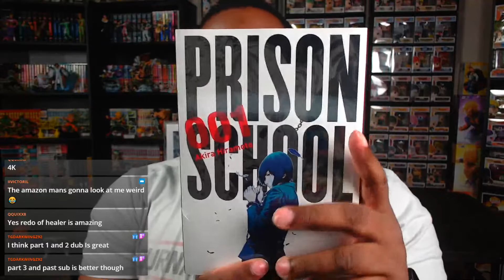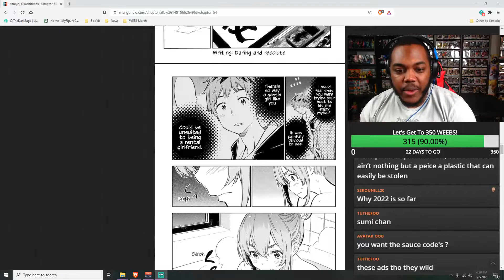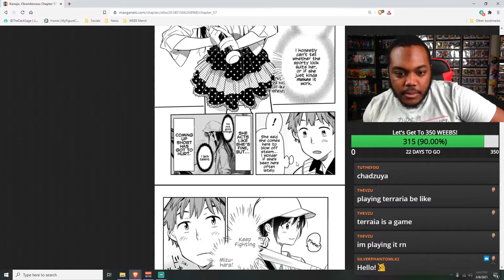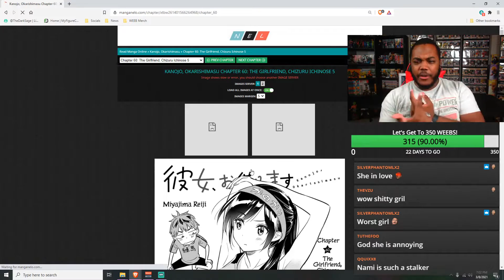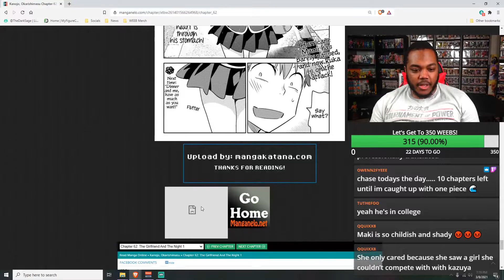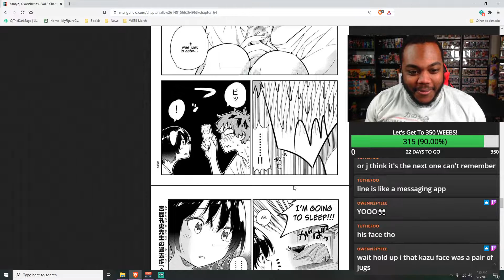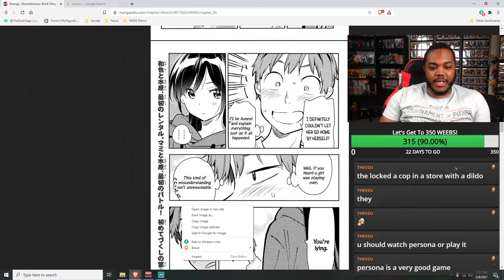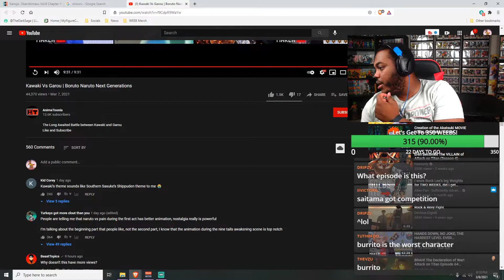Let's Read Rent A Girlfriend Manga Chapter 52-67 | Twitch Stream (2021.03.08)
Welcome to the stream from 03/08/2021 where we read Rent-A-Girlfriend manga chapters 52-67!